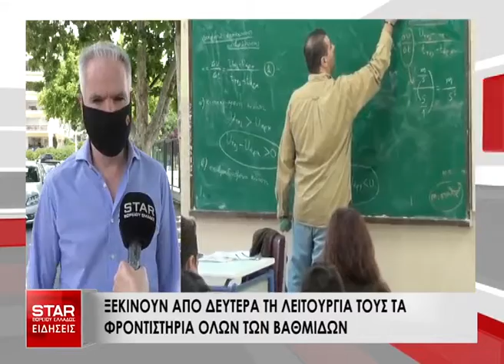Ξεκινούν από Δευτέρα τη λειτουργία τους τα φροντιστήρια όλων των βαθμίδων